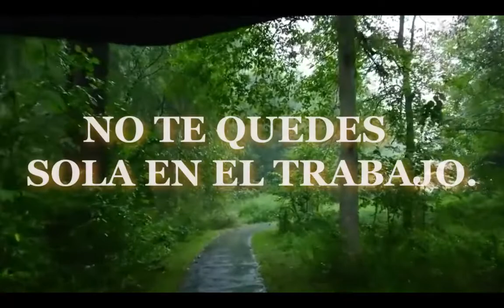HISTORIAS DE TERROR REALES N° 10 : "UN EXORCISMO EN FAMILIA " y otros relatos de terror.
Video del Canal Maurio 09 "Caminando Bajo la Lluvia".

Amantes del terror y el misterio bienvenidos de nuevo  .   Sea donde sea que vivamos seguro tendremos nuestras propias vivencias paranormales o  de seguro conocemos a alguien que dice haber vivido o al menos conocido a un testigo de sucesos inexplicables. La siguientes historias están basadas en experiencias que sus protagonistas juran que son verdad.  Ustedes que creen?
Si desean escuchar mas los invito a visitar mi podcast de misterio y terror : Realidad Fantástica.